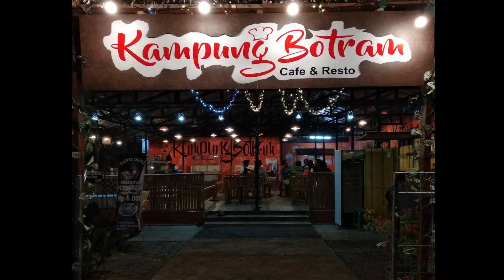DEWA 19 - PUPUS (COVER)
Yuk dukung anak-anak muda bekasi untuk eksis di YouTube.

Penata Kamera : Jape
Penata Audio : Jape
Mixing : Jape